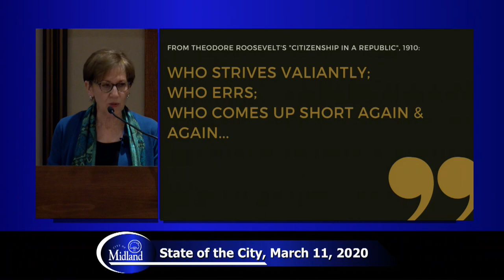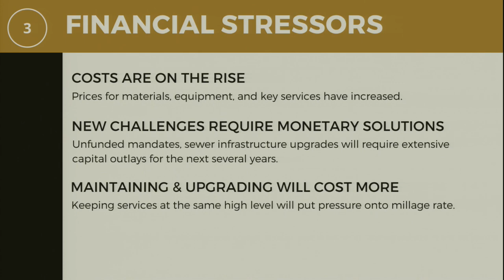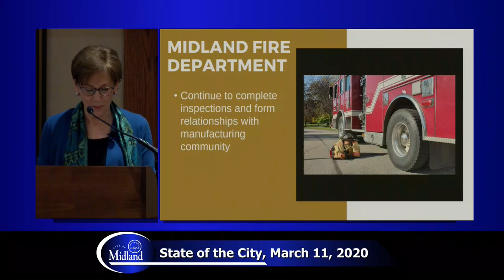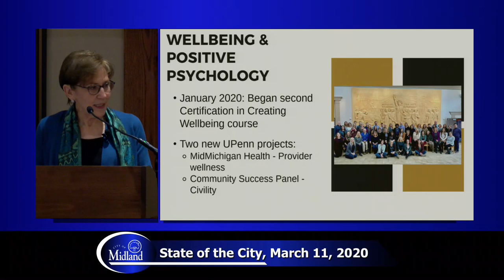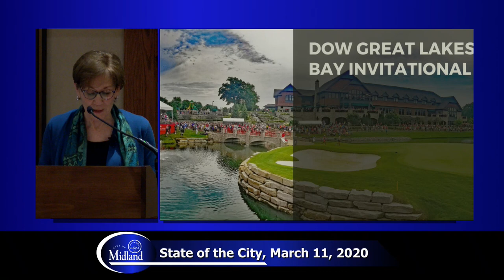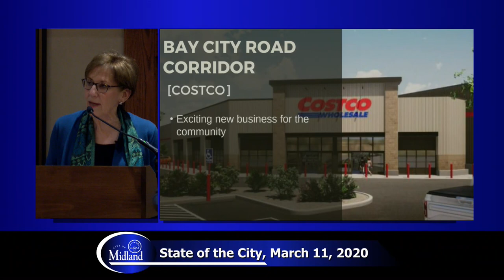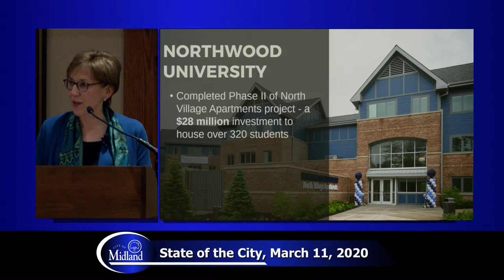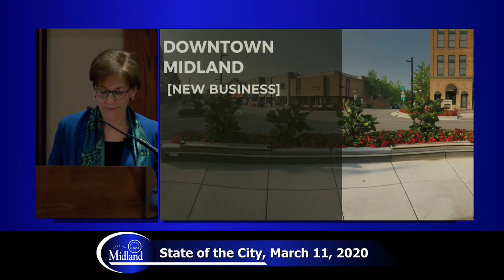City of Midland | State of the City Update - March 11, 2020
Mayor Maureen Donker addressed the community on our 2019 successes and 2020 challenges in her annual State of the City update during the Midland Business Alliance's 1st Quarter 2020 luncheon.

Please note: This video is a live stream that previously aired. Additional replays in an edited format suitable for television will be replayed on MGTV-188 (99 on Uverse) for the Midland community.